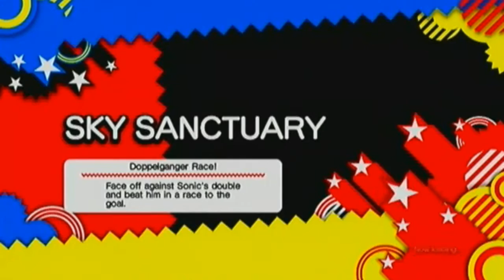Sonic Generations - Episode 6 - Two Sides to One Ring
Can't be truer than in this video.